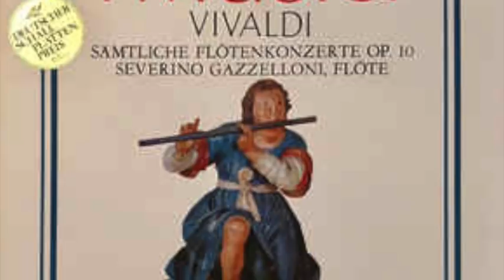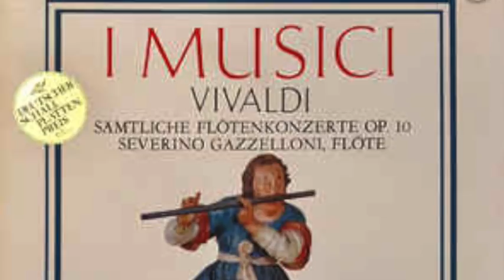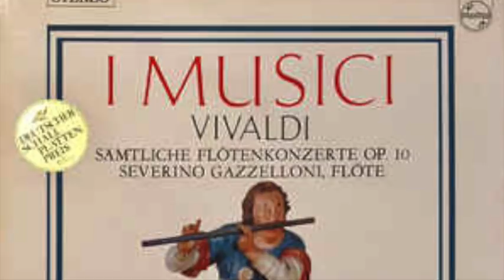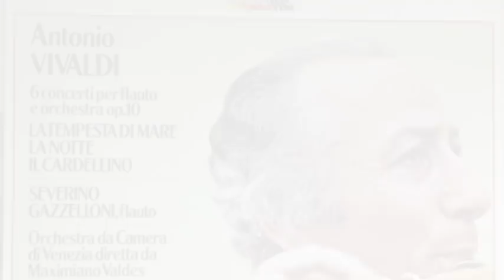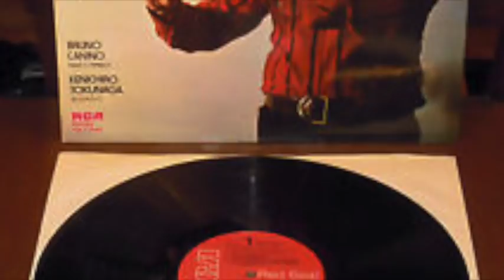Severino Gazzelloni (1919-1992) flauto, flute - Omaggio nel centenario dalla nascita.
Omaggio al grande flautista italiano Severino Gazzelloni

G. F. Händel: Largo

A. Vivaldi: Concerto per flauto piccolo in la minore
- Allegro 3:27
- Larghetto 9:10
- Allegro 13:02

Nino Rota: Tema per il film "Rocco e i suoi fratelli" 17:44

Benedetto Marcello: Sonata op.2 n.1 in fa maggiore
- Largo 21:00
- Allegro 23:30
- Adagio 25:14
- Allegro 26:27

Due canzoni napoletane
- Reginella 27:55
- Dicitencello vuje 30:19

Edgar Varese: Density 21,5 33:43

Niccolò Castiglioni: Gymel 37:55

Ludwig van Beethoven: Dall' op. 107 "Merch Megan", Aria gallese 42:38

Chiosso/Del Re/ G. Ferrio : Parole, parole 47:46

Yoritsune Matsudaira: "Somaksah" 51:52

Claude Debussy: Syrinx 58:05

Flauto: Severino Gazzelloni